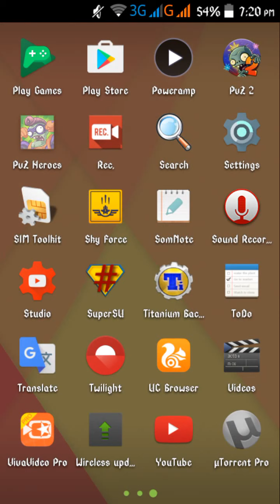PvZ Heroes: New Update Version 1.4.14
Plants vs Zombies Heroes is a collectible card mobile game coming from EA's PopCap Games.